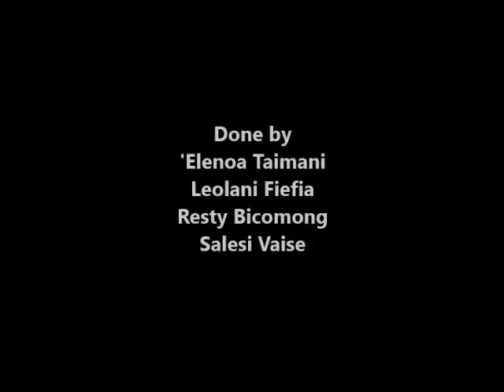Liahona High School - Book of Mormon